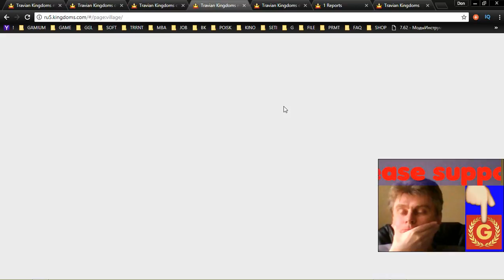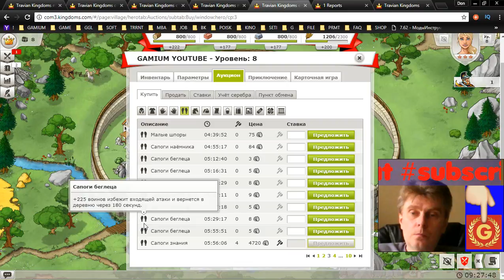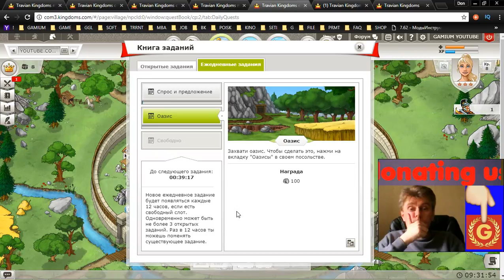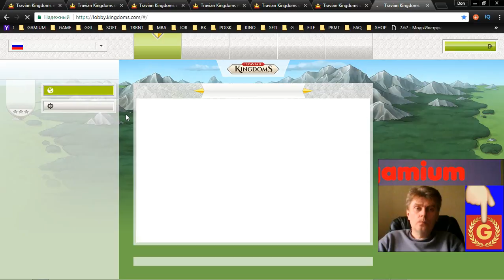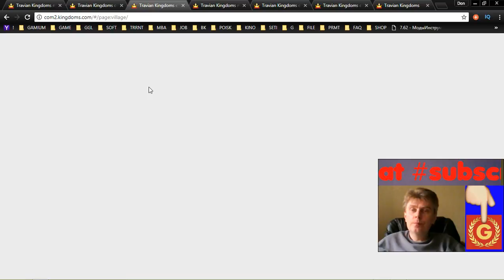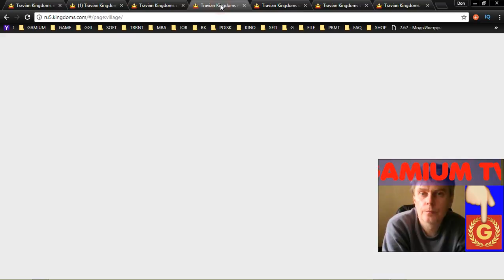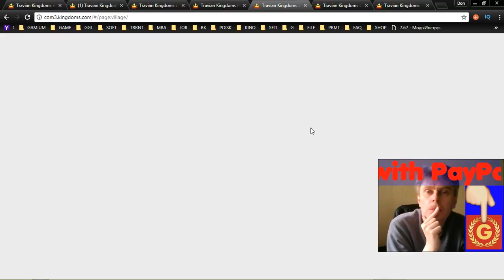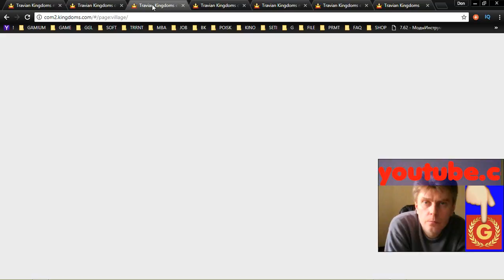20 Travian Kingdoms mmo rts strategy George IV Kostandi